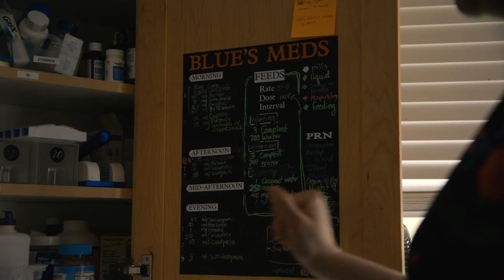48 Hours in BALTIMORE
A glimpse into my wild and satisfying trip to Baltimore.

Enhance your audio production INSTANTLY with these 10 presets for Audition and Premiere.  Incredible value for only $10.

Find out exactly what gear I use, and get some yourself.

I'd love to have your support as I continue making great content this year!